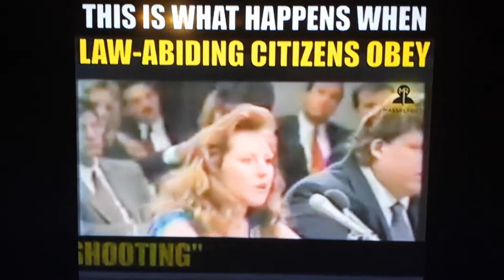What Liberals who HATE guns need to hear